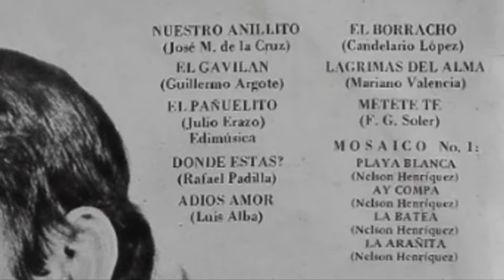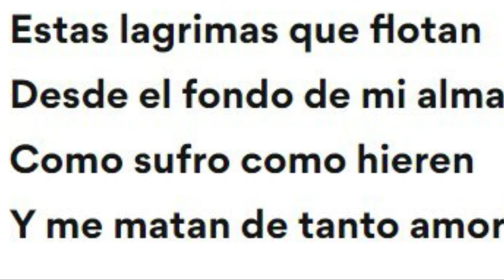LÁGRIMAS DEL ALMA🔥Historia de una CANCIÓN que MAKUKO GALLARDO cantó con GRAN SENTIMIENTO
🎶🇵🇪 Les cuento la historia de “Lágrimas del alma”🎬Una canción que Makuko Gallardo interpretó intensamente en los ‘90 con Armonía 10 y hoy ya es un clásico de los fanáticos de la cumbia. ¿Quién la compuso? 🤳🙌🏻¡Gracias por compartir!🔥